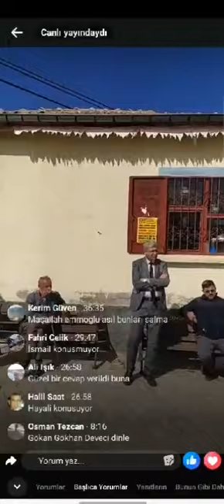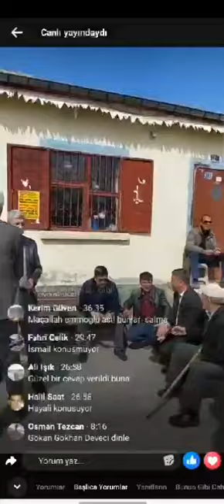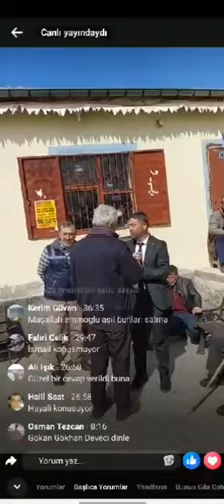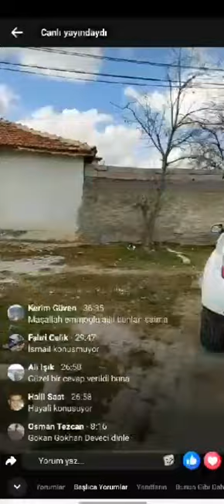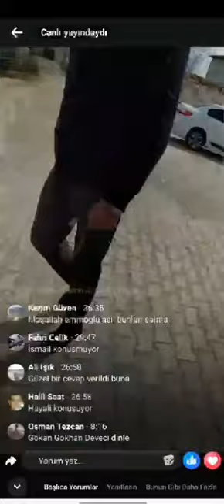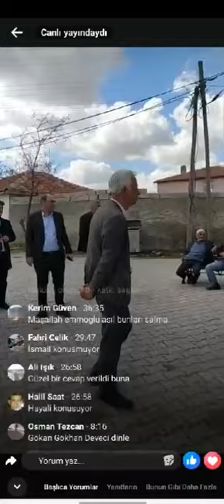Kadınhanı’nda AKP’li Heyet Vatandaşlarla Tartıştı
AKP'nin Konya Kadınhanı İlçe Belediye Başkan Adayı İrfan Karaca, Sarıkaya Mahallesi'nde gerçekleştirdiği seçim çalışmalarında vatandaşlarla tartışma yaşandı. Kadınhanı İlçe Başkanı Faruk Çifci’nin başlattığı tartışma, Belediye Başkan Adayı İrfan Karaca’nın görüntü çeken vatandaşın telefonuna müdahalesiyle sürdü.